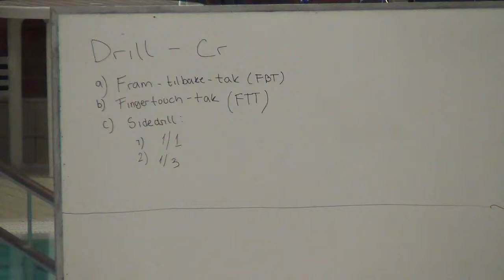14 Drill cr sidedrill 1:3